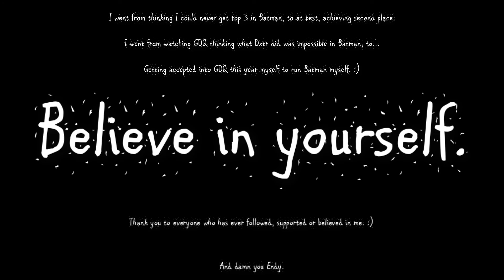Twitch/NES: 4 years of Batman crammed into 4 minutes.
Remember those Pop Up Videos on MTV?

Er, yeah... dating myself a little, but I felt like being half-assed creative tonight.

It's been fun.